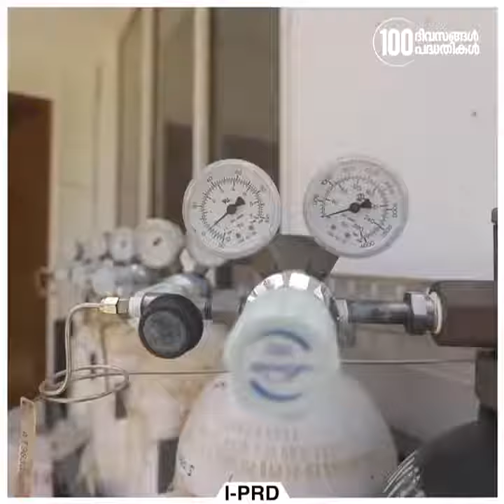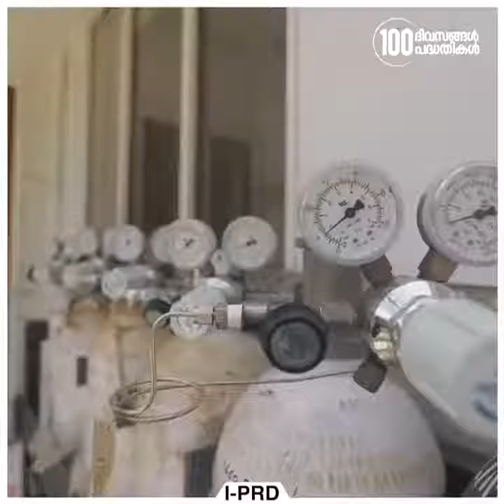C M inaugurates KMML Oxygen Plant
കേരളത്തിന്റെ വ്യവസായ മേഖലയ്ക്ക് കുതിപ്പേകി പുതിയ ഓക്സിജൻ പ്ലാന്റ് . പൊതുമേഖലാ സ്ഥാപനമായ ദി കേരള മിനറല്‍സ് ആന്റ് മെറ്റല്‍സ് ലിമിറ്റഡിലാണ് പുതിയ പ്ലാന്റ് സജ്ജമായിരിക്കുന്നത്.
50 കോടി രൂപ ചെലവില്‍ നിര്‍മ്മിച്ച 70 ടണ്‍ പ്രതിദിന ശേഷിയുള്ള പ്ലാന്റ്, കെഎംഎംഎല്ലിന്റെ ഉല്‍പ്പാദനക്ഷമത വര്‍ധിപ്പിക്കാന്‍ സഹായിക്കും . വ്യാവസായിക ആവശ്യങ്ങള്‍ക്ക് പുറത്ത് നിന്ന് ഓക്‌സിജന്‍ വാങ്ങാന്‍ പ്രതിവര്‍ഷം 12 കോടിയോളമായിരുന്നു ചെലവ്.

 നൂതന സാങ്കേതികവിദ്യ ഉപയോഗിക്കുന്നതോടെ ഓക്‌സിജന്‍ ലഭ്യതയില്‍ സ്വയംപര്യാപ്തത നേടുകയും ടൈറ്റാനിയം ഡയോക്‌സൈഡ് ഉല്‍പ്പാദനം പൂര്‍ണ തോതിലാവുകയും ചെയ്യും. വ്യാവസായിക ആവശ്യങ്ങള്‍ക്ക് നിലവില്‍ 63 ടണ്‍ ഓക്സിജനാണ് ആവശ്യം. ഇതിന് പുറമെ ഏഴ് ടണ്‍ ദ്രവീകൃത ഓക്‌സിജന്‍ കൂടി ഉല്‍പ്പാദിപ്പിക്കാന്‍ പുതിയ  പ്ലാന്റിന് കഴിയും . കൊവിഡ് കാലത്ത് ആരോഗ്യമേഖലയ്ക്കടക്കം വലിയ ആശ്വാസമാണ് കെ എം എൽ ന്റെ ഓക്സിജൻ പ്ലാന്റ് സമ്മാനിക്കുന്നത്...